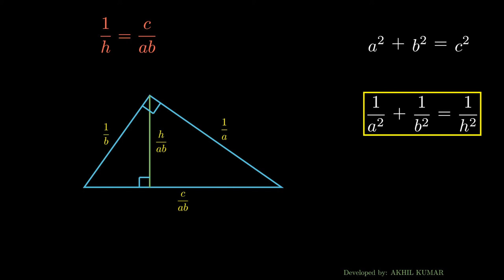VISUAL REPRESENTATION OF RECIPROCAL PYTHAGORAS THEOREM !!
This is a video generated on manim to illustrate RECIPROCAL PYTHAGORAS THEOREM !! which relates the non-hypotenuse sides is a right angle triangle with the altitude dropped from the right angle vertex...Enjoy the video ..cheers!!
AUTHOR